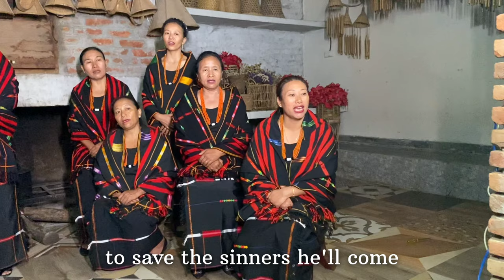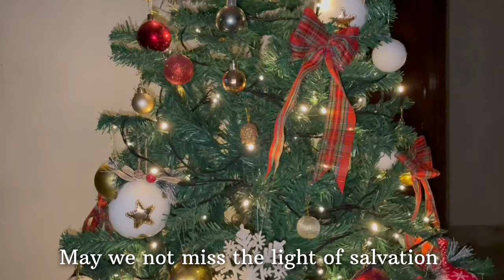Jisu Punu Tusho (Christmas Season) : Lajupu Leku | Sumi Gospel song | Nagaland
(composed by : Inoli Qhutoli.Kiho)
With the onset of Christmas season, the world awaits the birth of Jesus Christ. He comes from heaven above to set sinners free. God sent his only son out of his love for mankind. As God showed grace, let us all spend this season by doing good deeds and spreading love and joy.